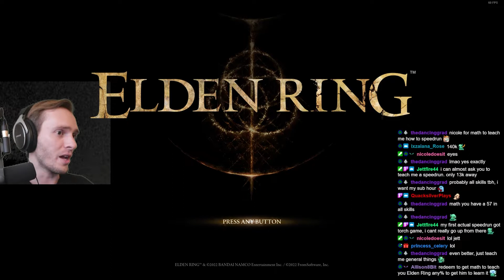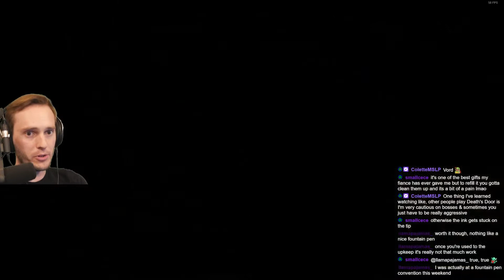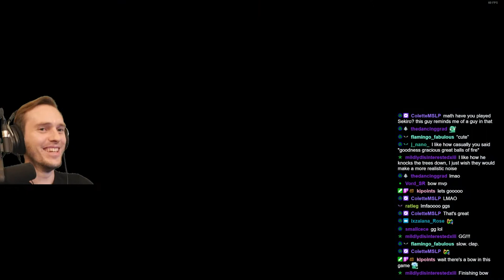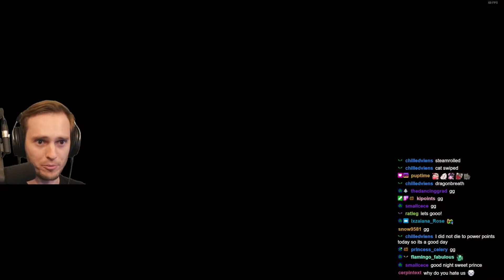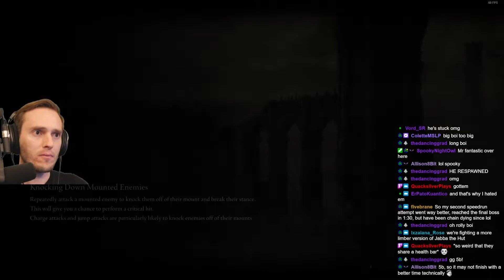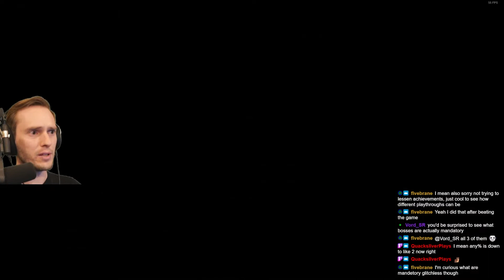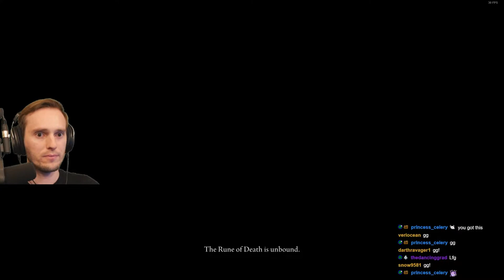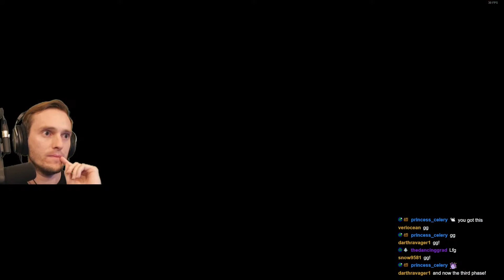Elden Ring Casual Playthrough Day 11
Day 11 of my casual playthrough of Elden Ring. Originally streamed on March 14, 2022.

Gameplay starts at 25:35
To catch me live and be a part of chat, check out my twitch channel